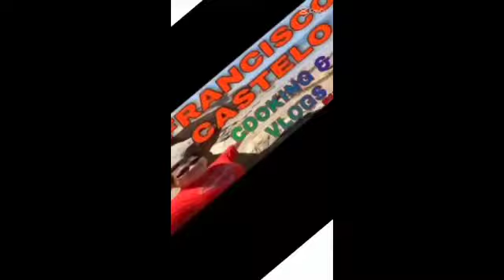January 29,22 #539 MORNING WALK! Ang Buhay sa America 🇺🇸 SD 480p